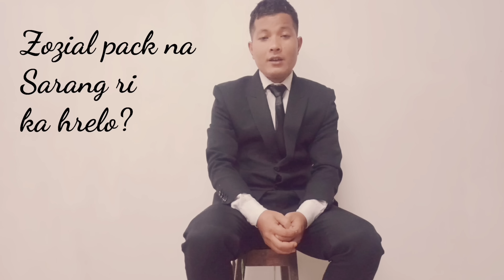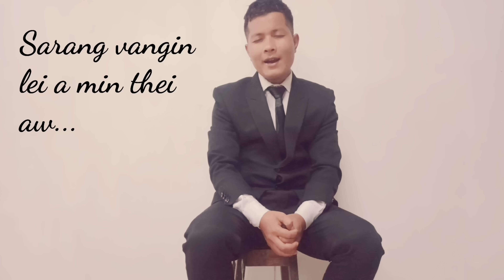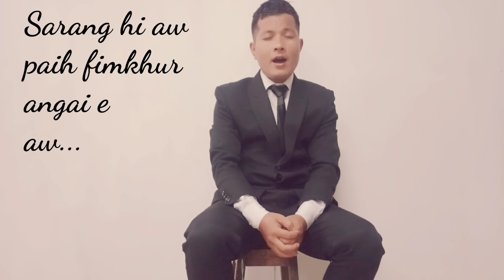Mastea : Sarang nge? || Office Music Vidiau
Tu tu emaw. Khawi khawi a mi emaw. Eng mi mi emaw tan ka hlan e.